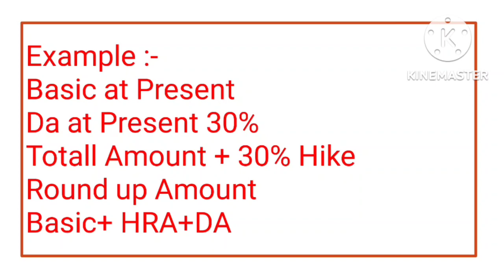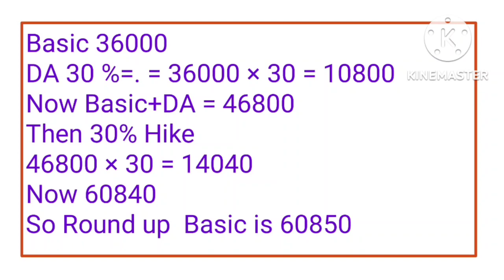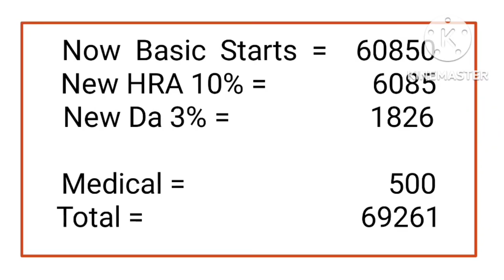7th Pay commission || ವೇತನ ಹೆಚ್ಚಳ ಲೆಕ್ಕಾಚಾರ ಮಾಡುವುದು ಹೇಗೆ?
7th Pay commission || ವೇತನ ಹೆಚ್ಚಳ ಲೆಕ್ಕಾಚಾರ ಮಾಡುವುದು ಹೇಗೆ? ‎@Srusti Sinchana